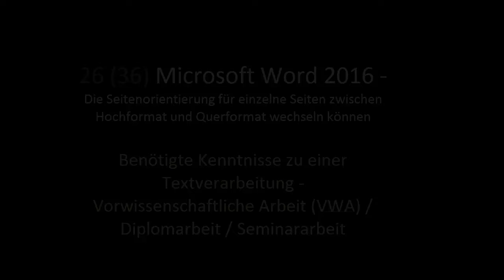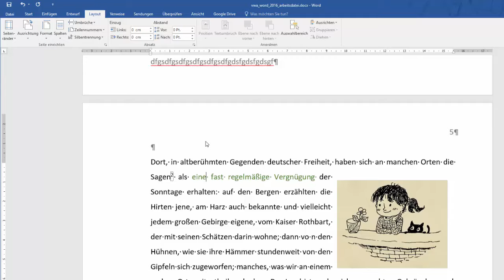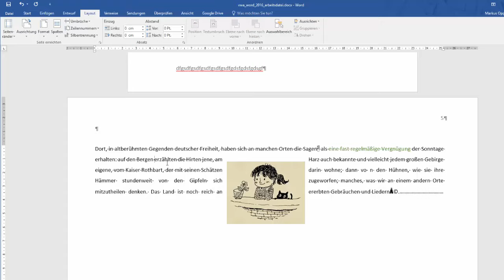26(36) Word 2016 - Seitenorientierung Hochformat und Querformat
Es geht darum sich mit den folgenden Inhalten auseinanderzusetzen: Die Seitenorientierung für einzelne Seiten zwischen Hochformat und Querformat wechseln können. Dieses Video ist als Hilfestellung zur Erreichung bzw. Festigung digitaler Kompetenzen von Schüler / innen gedacht. Weitere Unterlagen wie Präsentationen, Quize und andere Videos finden sich und